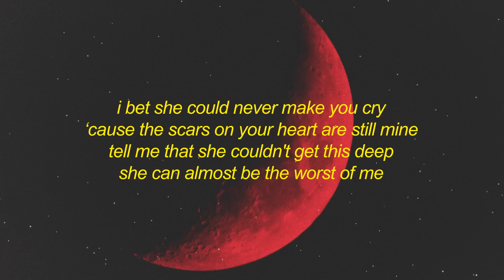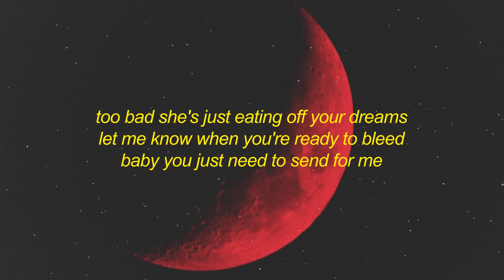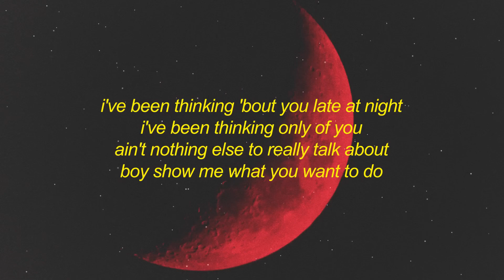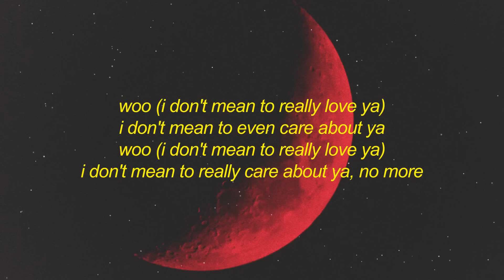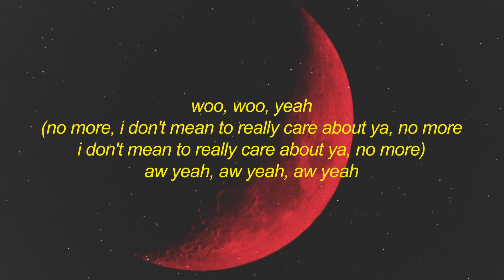Rihanna - Woo (sped up) Lyrics | send for me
Rihanna - Woo (sped up) Lyrics | baby you just need to send for me send for me tiktok song

[refrain: travis scott]
woo
aw yeah, aw yeah, aw yeah

tell me that she couldn't get this deep
let me know when you're ready to bleed
baby you just need to send for me
[chorus: rihanna]
send for me, send for me

i've been thinking 'bout you late at night
i've been thinking only of you
ain't nothing else to really talk about
boy show me what you want to do
these days you've been feeling lonely
yeah i've been feeling lonely too
i'ma fuck it up, won't you show me some
run it back like you owe me some

[refrain: travis scott (& rihanna)]
woo
woo, woo, yeah
(feel me up, feel me up)
woo, yeah
(feeling me, feeling me, feeling me up)
[verse 3: rihanna]
tell me 'bout your picture-perfect love
i don't mean to really love ya
i don't mean to even care about ya
i don't mean to really care about ya, no more

[outro: travis scott (& rihanna)]
(send for me, send for me, send for me)
woo (i don't mean to really love ya)
(no more, i don't mean to really care about ya, no more

Rihanna - Woo (sped up) Lyrics | baby you just need to send for me